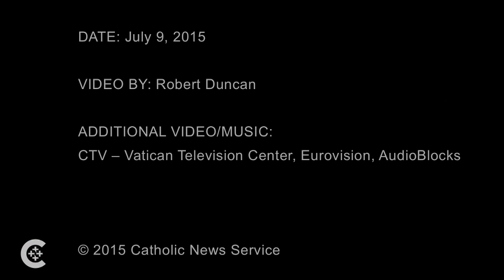Pope Francis arrives in Bolivia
Pope Francis spoke about the importance of the family during his address to the President of Bolivia July 8.